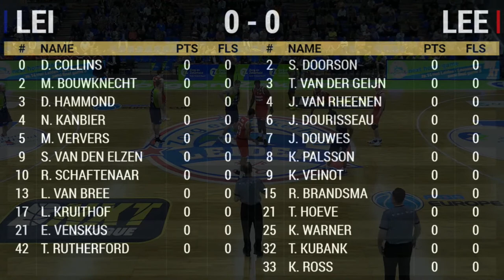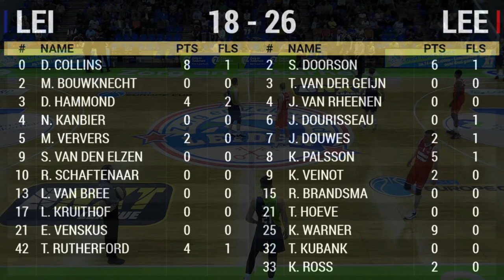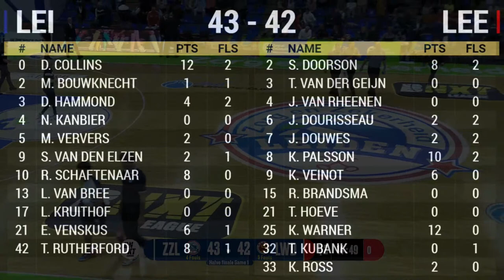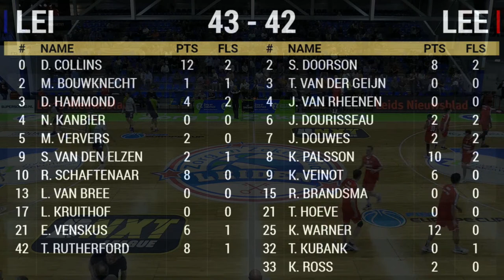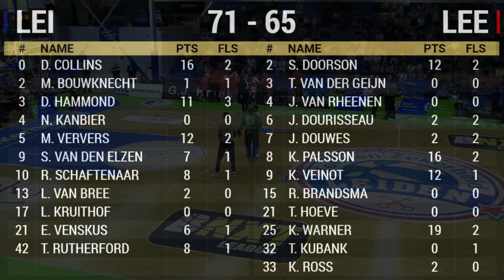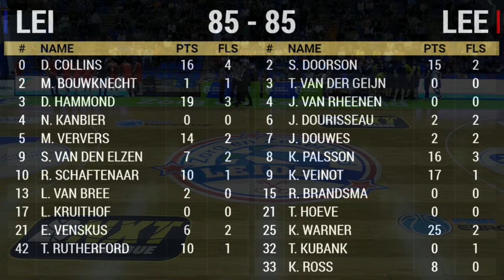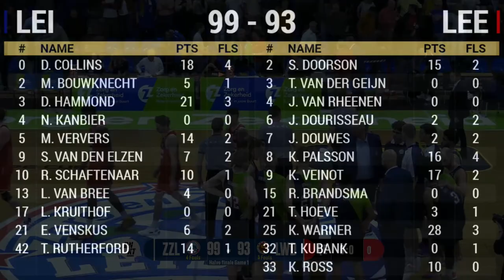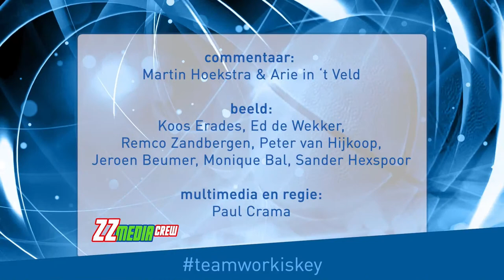Zorg en Zekerheid Leiden - Aris Leeuwarden, Halve Finale playoffs G1 (10 mei 2023)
U ziet hier de livestream van Zorg en Zekerheid Leiden Basketball tijdens deze wedstrijd in de BNXT League. Het is wedstrijd 1 in de Halve Finale van de Nederlandse playoffs, een best-of-5 serie.

ZZ Leiden (blue-green):
0 David Collins
2 Maarten Bouwknecht
3 Deion Hammond
4 Nezar Kanbier
8 Liam van der Schalie
9 Stan van den Elzen
10 Roeland Schaftenaar
11 Duko Bos
13 Luuk van Bree
17 Lucas Kruithof
21 Erikas Venskus
42 Thomas Rutherford
Douglas Spradley Hoofdcoach
Jan Stalman Assistent-coach
Martin Houwaard Assistent-coach

Aris Leeuwarden (red):
1 Bob Berghuis
2 Shaquille Doorson
3 Thomas van de Geijn
4 Jonas van Rheenen
6 Jason Dourisseau
7 Jurrian Douwes
8 Kristinn Pálsson
9 Keevan Veinot
15 Reinder Brandsma
21 Tim Hoeve
25 Kaleb Warner
32 Tom Kubank
33 Kahron Ross